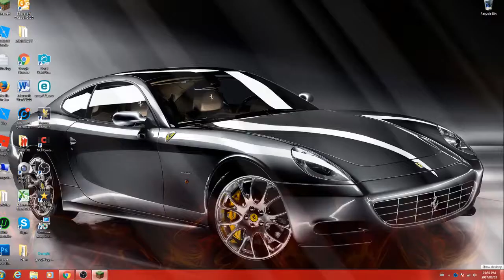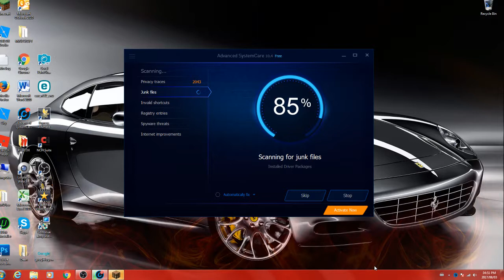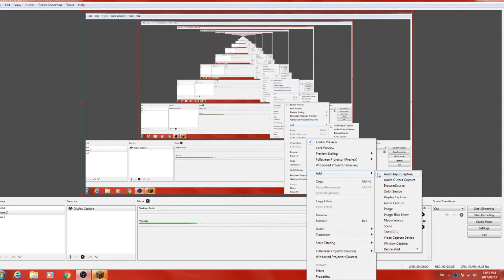i am mad